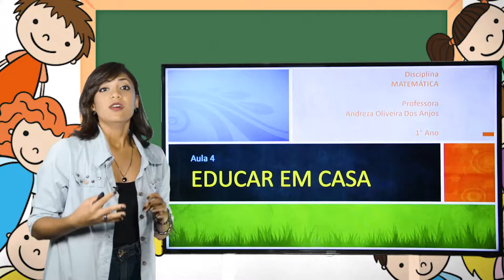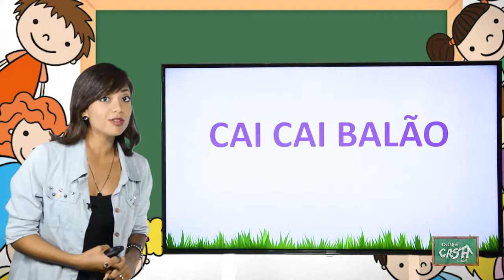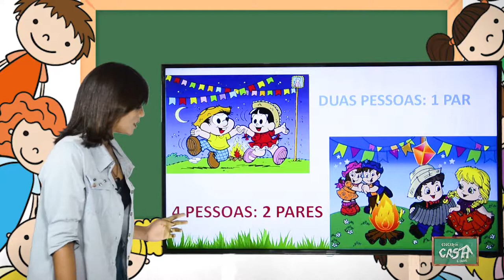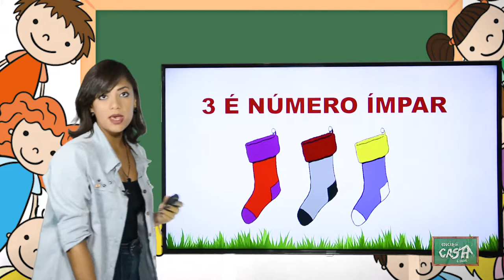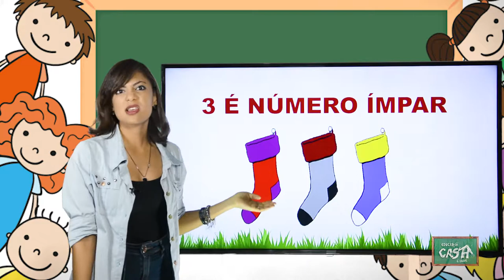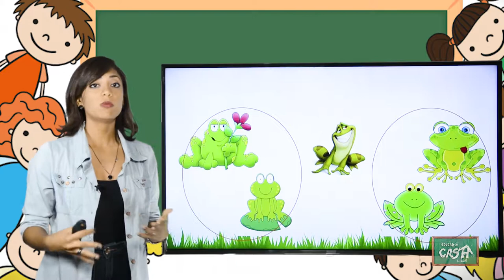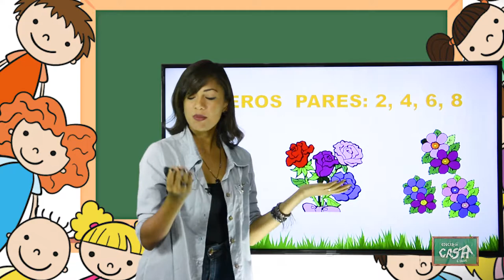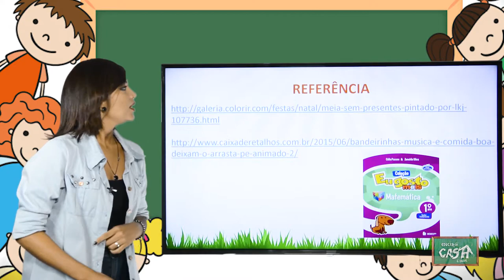1º ANO - II TRIMESTRE - MATEMÁTICA - AULA 4 - NÚMEROS PARES E ÍMPARES